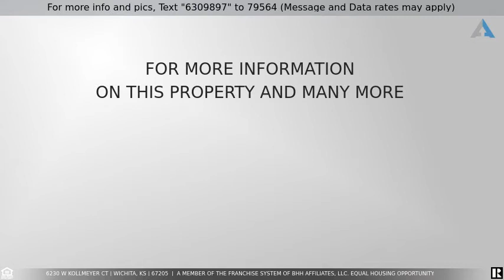Priced at $379,900 - 6230 W Kollmeyer Ct, Wichita, KS 67205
Beautiful 5 bedroom, 3 full baths, OVER sized 3 car garage home in the Edgewater Addition. Any family will love the open kitchen concept that includes a huge granite island, gas range, walk in pantry and a drop zone off of the garage. The main level laundry room leads into the master closet. The master bath features separate vanities, tub and a separate tile shower. View out basement is finished with 2 bedrooms, separate office, huge rec. room, wet bar and an adorable play area under the steps. The backyard features a covered deck, patio sprinkler systeml and ample space for the family to play.